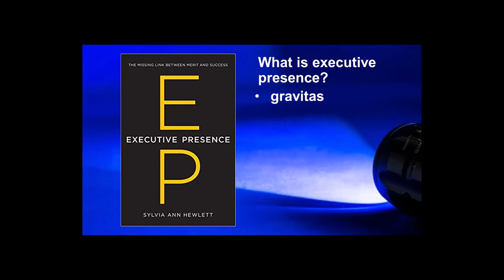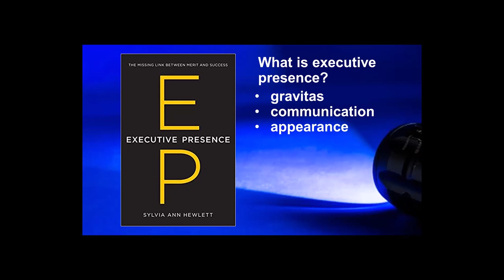Mastering the Unwritten Rules of Executive Presence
This lecture is part of the JTG Proficiency1 Course Mastering the Unwritten Rules of Executive Presence by Chris Savos. For full access to the course, visit:

Dr. Chris Savos is dedicated to helping analysts everywhere build great careers. In addition to developing courses for Proficinecy1, he designs and delivers unique in-person leadership, analytic, and professional skills training programs to a range of clients in the Intelligence Community and the private sector. Chris has extensive experience as an executive manager, leader, and analyst with the Central Intelligence Agency (CIA), where he worked for 22 years and earned the Distinguished Career Intelligence Medal, the Agency’s highest award for career service.